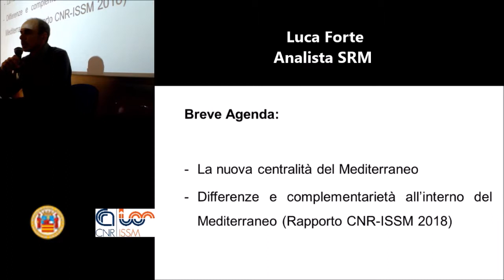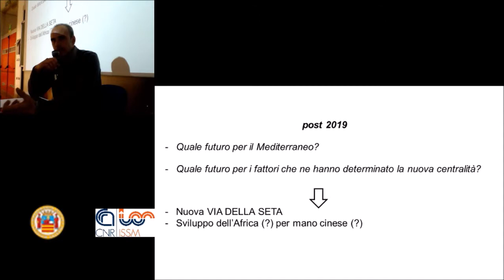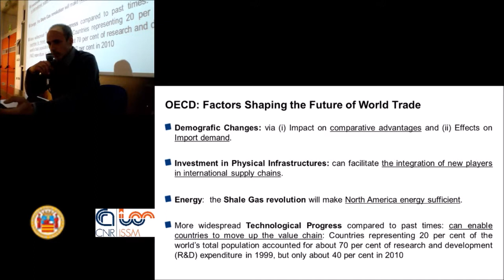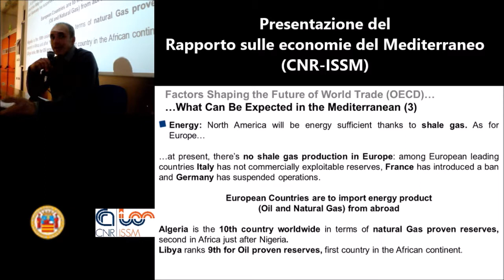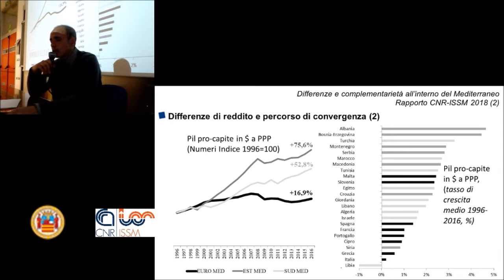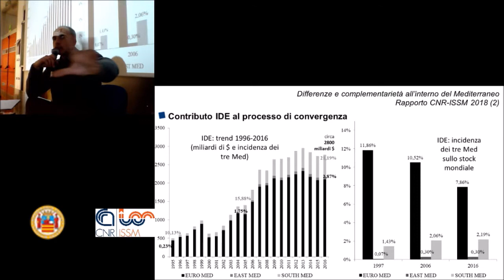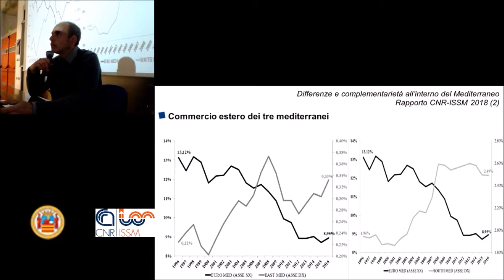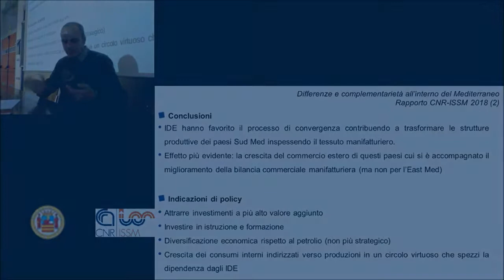15/05/19 - Rapporto sulle economie del Mediterraneo, ed. 2018. Luca Forte (Analista SRM)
Presentazione del “Rapporto sulle economie del Mediterraneo” ed. 2018 (CNR-ISSM). Salerno, 15 maggio 2019.

Presentazione di Luca Forte, Analista SRM.

INFO EVENTO: La presentazione è stata organizzata nell’ambito dei Seminari didattici dell’Università degli Studi di Salerno, Dipartimento di Scienze Economiche e Statistiche (DISES), corsi di Laurea: Economia e Commercio e Economia Aziendale. Insegnamenti: Economia degli scambi internazionali; Economia Internazionale. Docenti: Adalgiso Amendola, Anna M. Ferragina

Relatori: Salvatore Capasso, Direttore Istituto di Studi sulle Società del Mediterraneo; Luca Forte, Analista SRM
Riprese video a cura di Giovanni Canitano (CNR-ISSM)

Post-produzione a cura di Fiorella Liotto (Comunicazione CNR-ISSM)